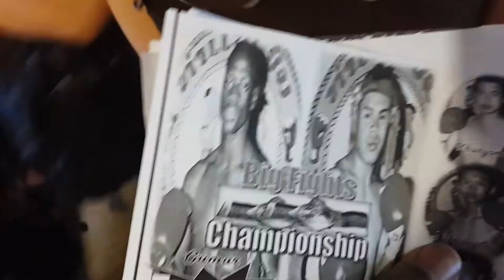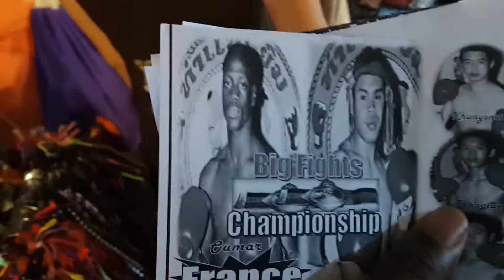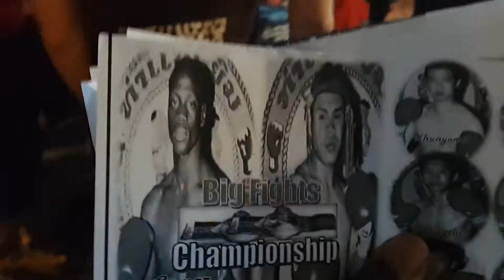Blind Musicians & Fried Grasshoppers (Thailand 2)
"Walking street" in Chiang Mai, Thailand was quite the experience. Blind musicians, an anthem that stops traffic, and fried grasshoppers. Check it out and share.